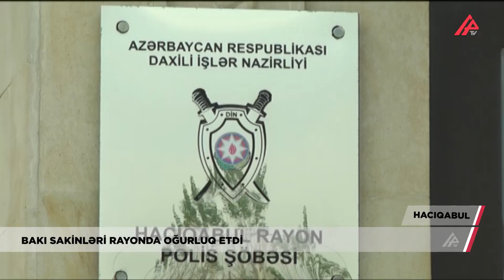9 qoyun oğurlayıb, pulu aralarında böldülər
9 qoyun oğurlayıb pulları öz aralarında böldülər

Hacıqabul Rayon Polis Şöbəsinin və DİN-in Təhlükəsiz Şəhər Xidmətinin əməkdaşları tərəfindən birgə keçirilən əməliyyat nəticəsində rayon ərazisində yerləşən iki fərdi təsərrüfatdan ümumilikdə 9 baş xırdabuynuzlu heyvan oğurlamaqda şübhəli bilinən Bakı şəhər sakinləri Rəşad Məmmədov və Orxan Həsənov saxlanılıblar.

Dindirilmə zamanı həmin şəxslər törətdikləri əməli etiraf edərək oğurluq yolu ilə ələ keçirdikləri xırdabuynuzlu heyvanları satdıqlarını və əldə etdikləri pulları öz aralarında böldüklərini bildiriblər.

Faktla bağlı Hacıqabul RPŞ-nin İstintaq Bölməsində cinayət işi açılıb, saxlanılan şəxslər barəsində həbs qətimkan tədbiri seçilib. Araşdırmalar davam etdirilir.

Narkotik vasitələrin qanunsuz dövriyyəsinin qarşısının alınması istiqamətində keçirilən əməliyyat zamanı isə rayon sakini, əvvəllər məhkum olunmuş Bəxtiyar Haxverdiyev saxlanılıb.

Şöbə əməkdaşları tərəfindən həmin şəxsin üzərinə keçirilən baxış zamanı ondan 46 qrama yaxın, evindən isə 2 kiloqram 375 qram heroin aşkar olunaraq götürülüb.

Faktla bağlı cinayət işi açılıb, araşdırmalar davam etdirilir.

Hacıqabul
oğurluq
polis
pul
DİN
istintaq
araşdırma
xeberler
sonxeberler
gundemxeberler
xəbərlər
sonxəbərlər
xəbərlərbugün
xəbərlərdəbugün
gününxəbərləri
xəbərləryeni
sondeqiqe
gününəsasxəbərləri
sonxeberlerbugun2023
canlıyayım